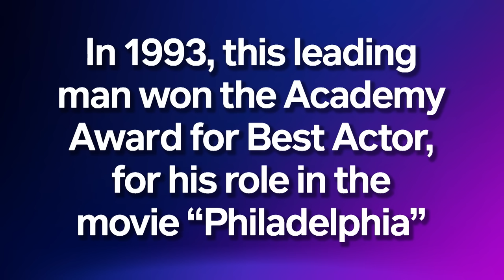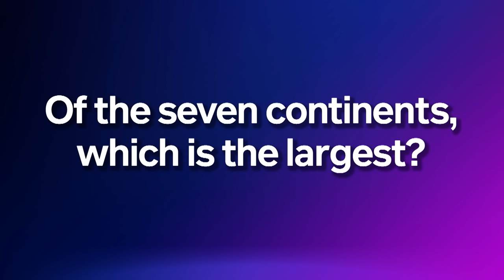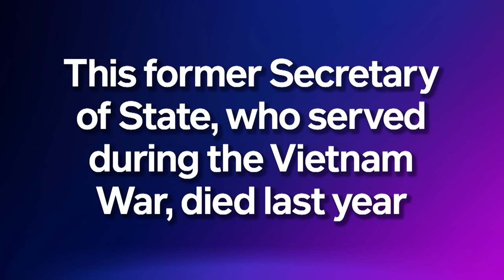Trivia Quest - SNL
A game show goes off the rails when contestants (Ayo Edebiri, Mikey Day, Sarah Sherman) answer trivia questions.